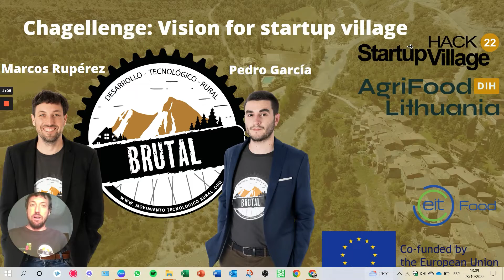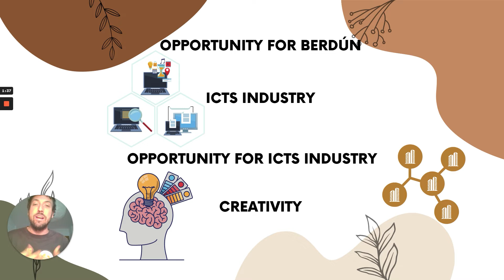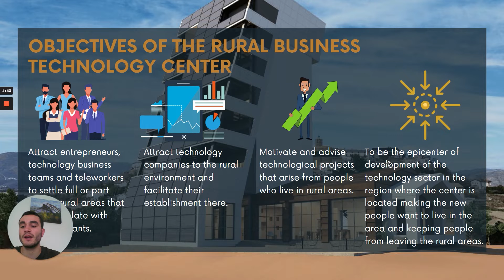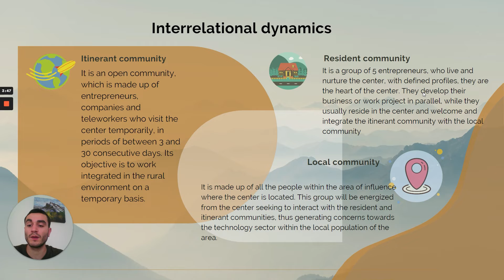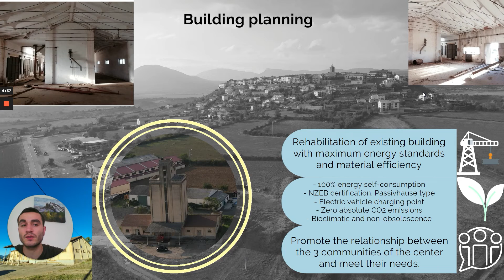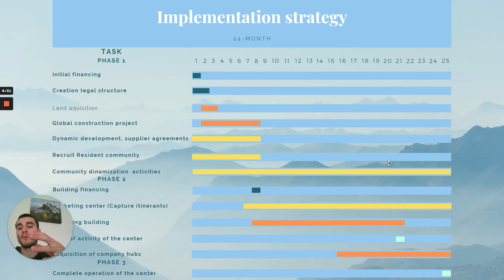Hackathon Startup Village Team Brutal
We have won the prize in the Hackathon Startup Village and how to create a good atmosphere to live, work and create in a rural area.